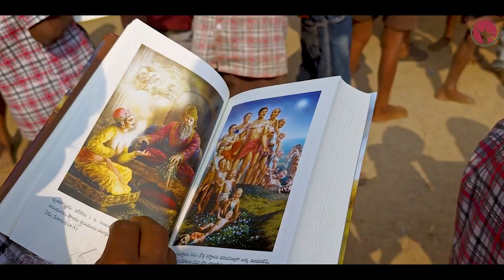Bhagavad Gita distribution in Government schools freely to all the students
To Join our Sankirtan team and serve together by Spreading the message of Bhagavad Gita click the link below and register

Support our activities like Distribution of Bhagavad Gita, Krishna Prasadam ,Harinam Sankirtan, Travel Expenses and Brahmana Bhojan

UPI ID- iskcon16@icici or 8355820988 (you can directly contribute on this number)
(Use for Google Pay, BHIM, PhonePe, Paytm and other UPI Apps)